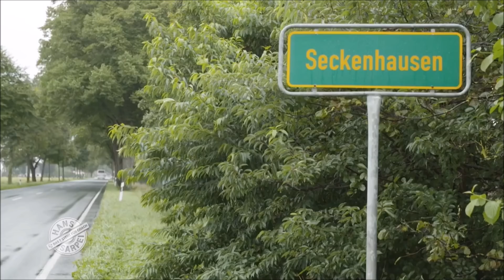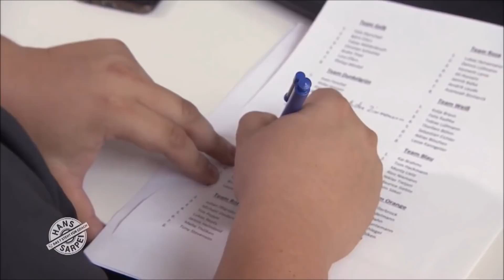Das T Steht Für Coach / Hans Sarpei Sep 2017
🔴⚫ DAS T STEHT FÜR COACH ⚫🔴

Hans Sarpei, Peter Neururer und Kenny Krause zu Gast bei der TSG Seckenhausen-Fahrenhorst.

Oldschool Trainer vs Laptop Trainer
Jung gegen Alt
5.Herren vs 6. Herren

September 2017